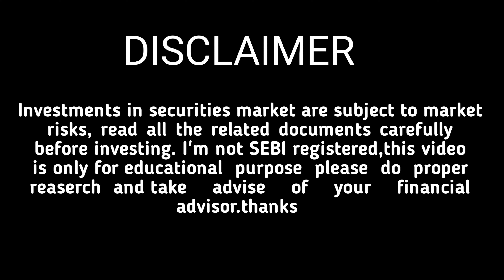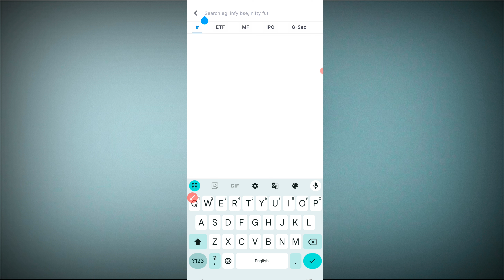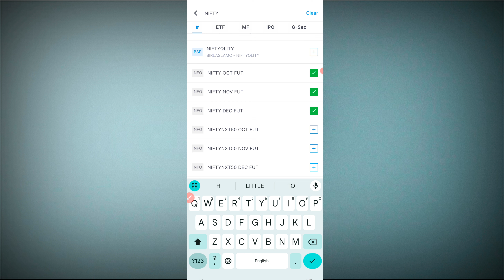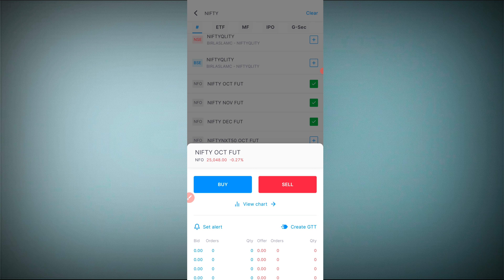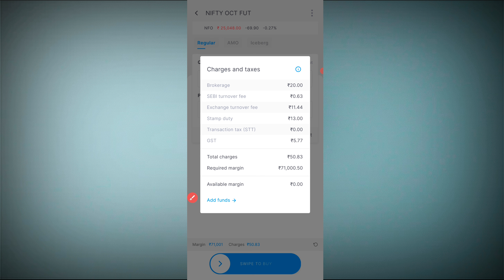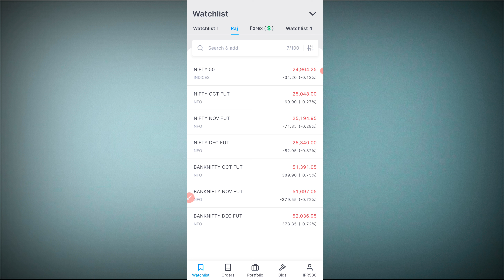Zerodha Futures Trading demo || Zerodha Futures Trading kaise kare || Zerodha Futures Trading live